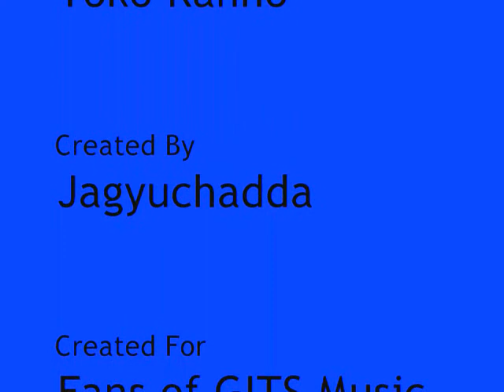GITS: We're the Great/Gonna Rice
Under section 102 of the Act, copyright protection extends to original works of authorship fixed in any tangible medium of expression, now know or later developed, from which they can be perceived, reproduced, or otherwise communincated, either directly or with the aid of a machine or device.